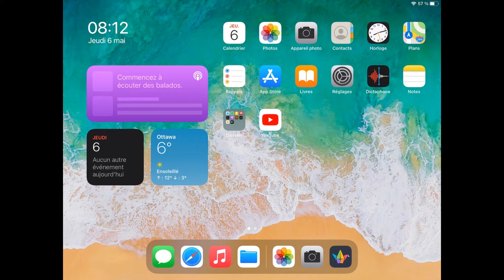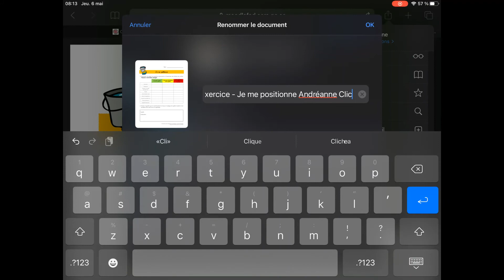Télécharger les cahiers de suivi et les exercices